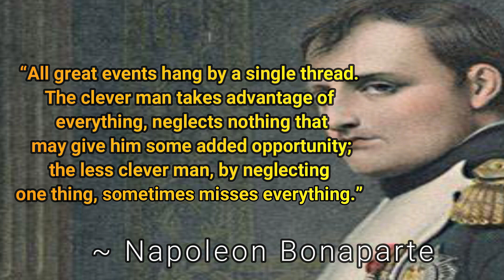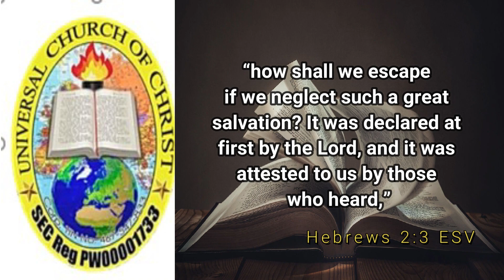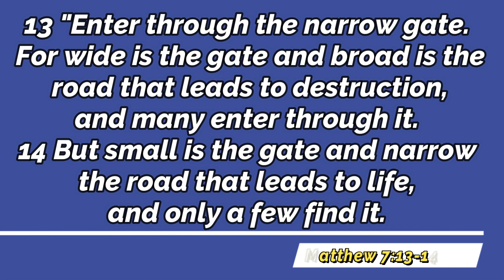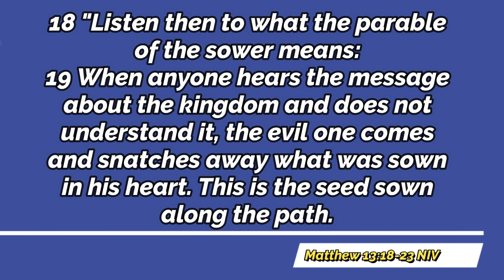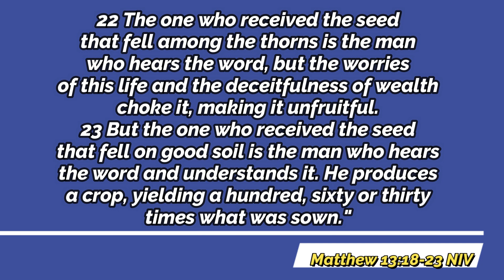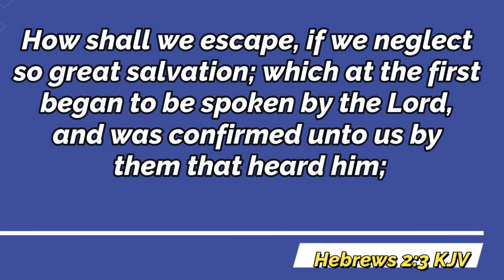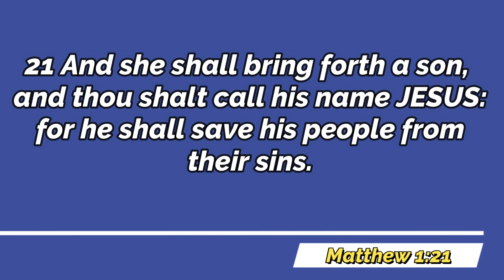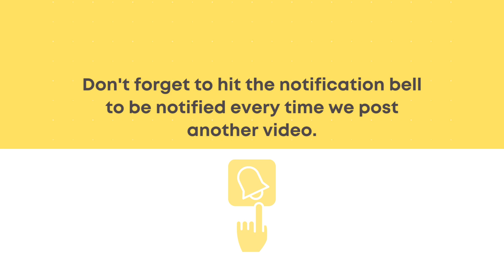NEGLECT NOT OCT 16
The salvation of man is the main theme of the New Testament; those who neglect this salvation will not escape the final judgment; they will give account of their wicked deeds.
For most of us the threat of life is not so much that we should plunge into disaster, but that we should drift into sin. There are few people who deliberately and in a moment turn their backs on God; there are many who day by day drift farther and farther away from him. We must be continually on the alert against the peril of the drifting life.